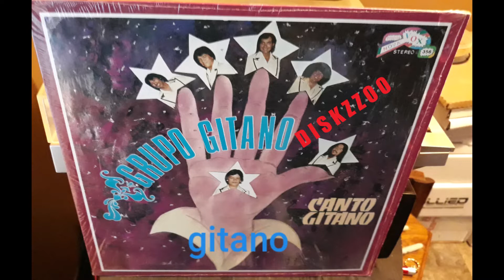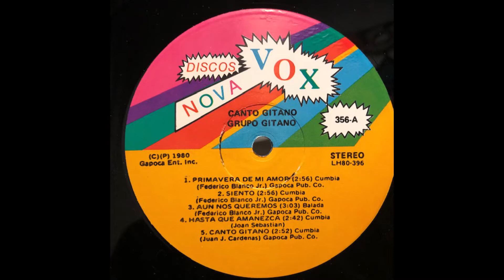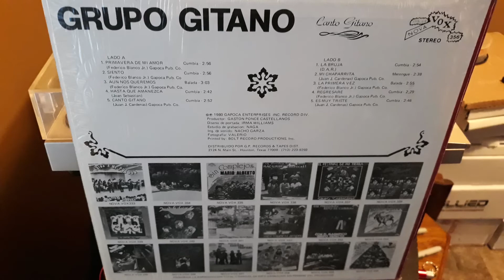GRUPO GITANO '' PRIMAVERA DE AMOR '' 1980 LP NOVA VOX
'' Primavera De Amor '' Grupo Gitano De Houston Texas Diskzzoo